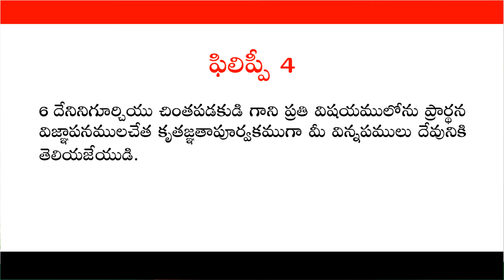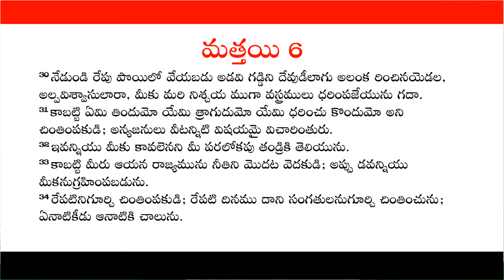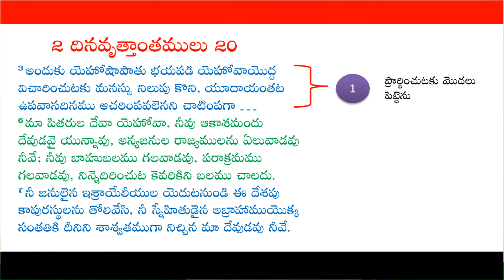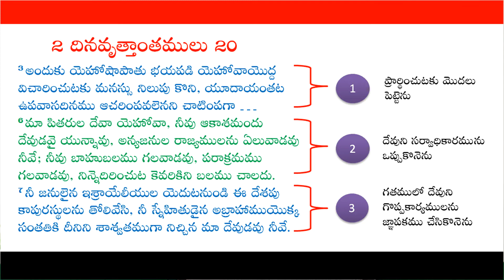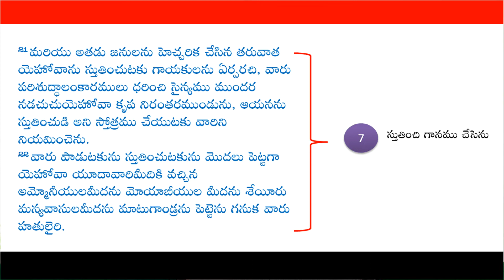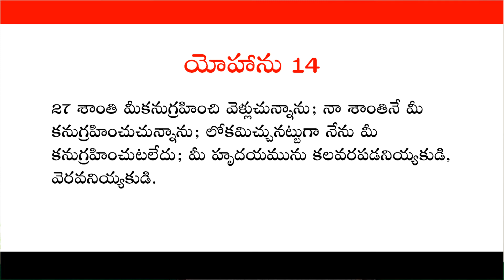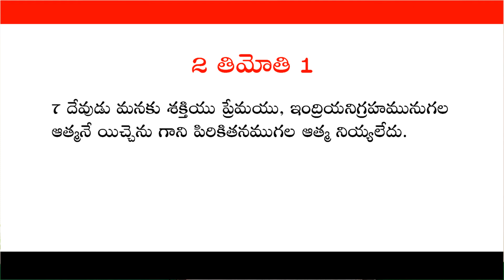కలత ఎందుకు ప్రభుని చెంత విజయముండగ | Day 6 | Lent Meditations